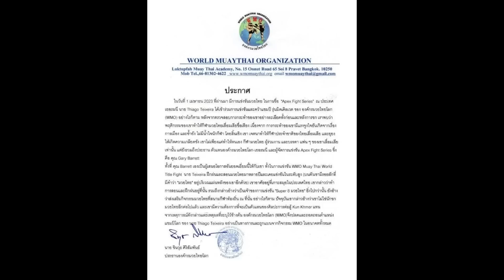ธิอาโก กำปั้นบราซิล เคลื่อนไหวแล้ว พ้อถูกรังแก วอนสื่อช่วยเหลือ